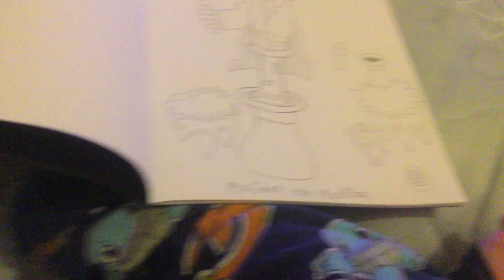A New Friend has Arrived! (Read Desc and Pinned Comment for more Details)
I actually finished colouring the Cloaked One. And that new one you saw, his name is Majeep the Magician! He is the cousin of Magician Ghost Triplets: Nikki, Lindsey, and Ginny! He’s quite an expert at magic.